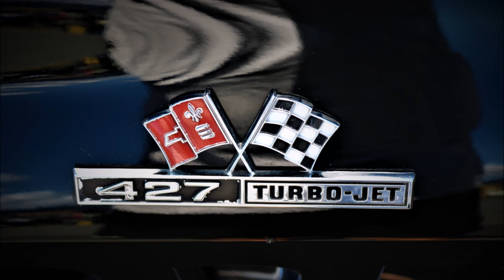Cairns swap meet 2017